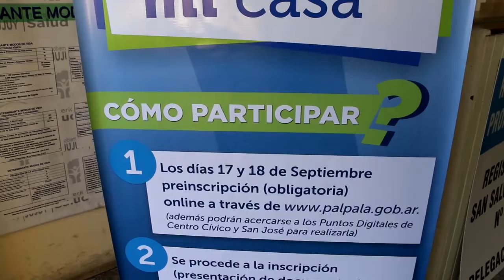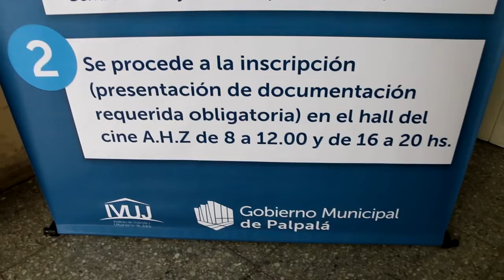Programa “Mi Terreno, Mi casa”: cerró la etapa de preinscripción con casi 600 postulantes